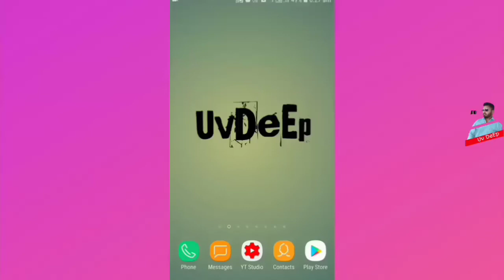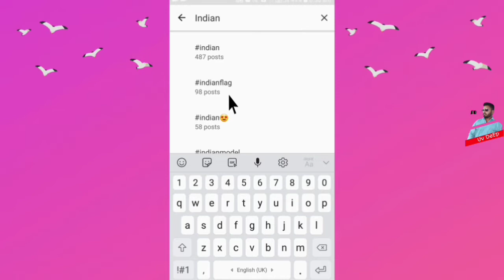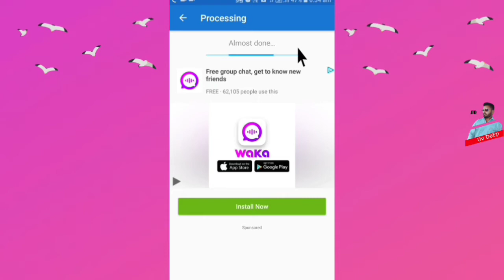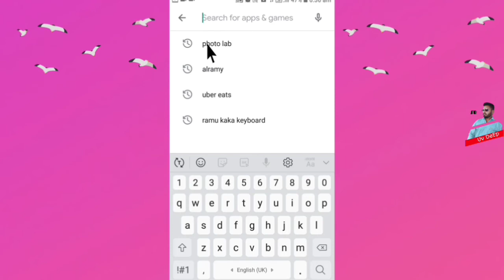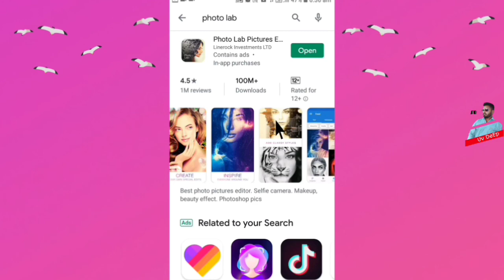15 August Best photo Editing App / Indian Flag ke Sath Apna Photo Kese Lagaye / Photo Editing app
26 January photo editing
15 August photo Editing ,
15 August special photo editor,
Best photo Editing  15 August,
Indian flag ke sath apna photo kese lagaye,
Indian flag images with my photo,
Online photo editing for Indian, independence day best photo Editing,
Iss video me aap ko bataunga kese aap Indian flag ke sath apna photo laga sakte hai or vo sirf 2 second me
Jay hind 🤟
___D__

Hii
Uv DeEp

Dosto iss channel par mobile tricks. computer tips. internet education. Android app reviews. Product unboxing and review YouTube guidelines and online shopping. website ke new latest offer and tech latest news update se related video Hindi mein dekhne ko milti rahegi

Link par cilck karne se pahle like kare

_Shivdeep_